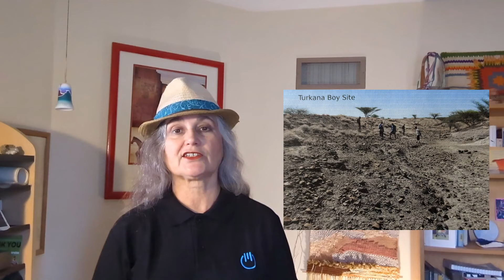Dr. Anth Talks: Finding an Archaeological Site, Part 1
Paleoanthropologists study human origins. They look for sites that could be millions of years old.
How do they find them? Watch this video for clues!